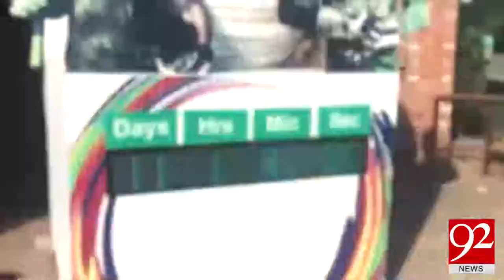PCB unveils logo of ‘Independence Cup 2017’ for World XI series - 07 September 2017 - 92NewsHDPlus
Watch News Report: PCB unveils logo of ‘Independence Cup 2017’ for World XI series - 07 September 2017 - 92NewsHDPlus